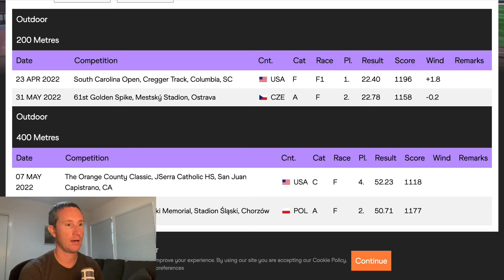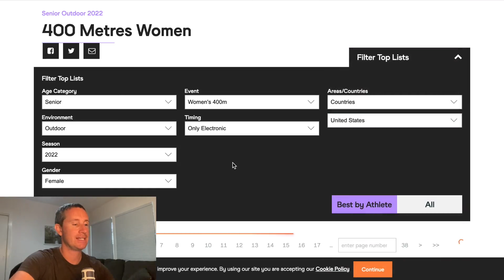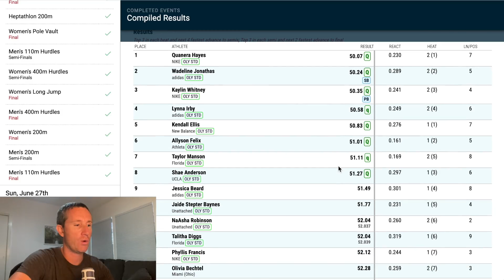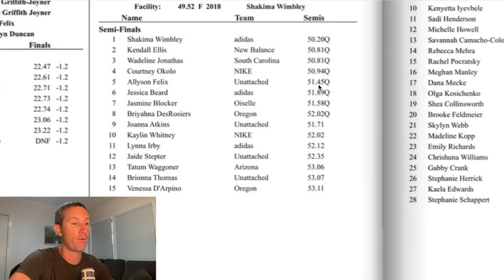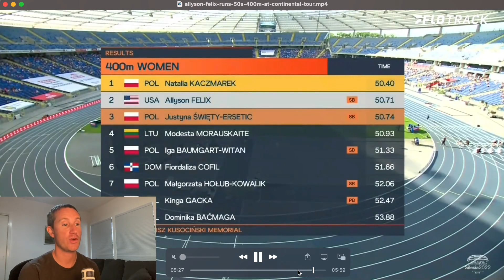Race Breakdown: Allyson Felix In The Mix In The 400m Again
Kevin takes a look at Allyson Felix's 400m race in Poland and explains how Felix can make her 15th global outdoor team.